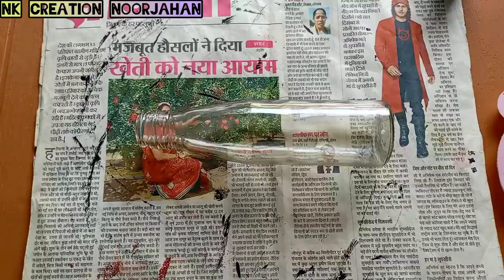Bottle Art | Glass Bottle Painting | NK Creation Noorjahan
Material Used :-
1.Ketchup Bottle
2. Acrylic Paint
3. Sponge

My Tripod

Music Credit -
Song - Song: Tobjan - Golden Days